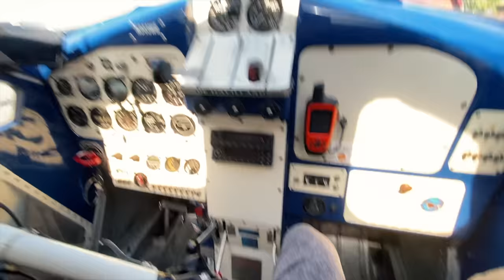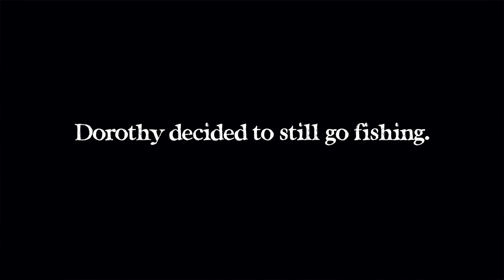2 YR OLD BABY CATCHES A BIG ONE IN ALASKA!!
This incredible place is called the Tordrillo Mountain Lodge in Alaska

We had an incredible time with the kids swimming, fishing, helicopters, polar plunge, deep diving, and just adventuring together as a family here in Alaska!

5 YR OLD FREE DIVES THE BLUE HOLE!! /// WEEK 105 : Great Blue Hole, Belize

What's inside The World Cup Soccer Ball?
We CUT OPEN FIFA 2018 Russia Adidas Telstar Soccer Ball! What is the difference between World Cup Soccer Balls?